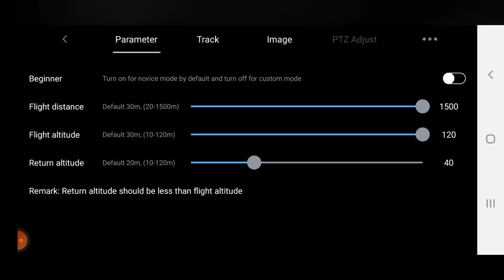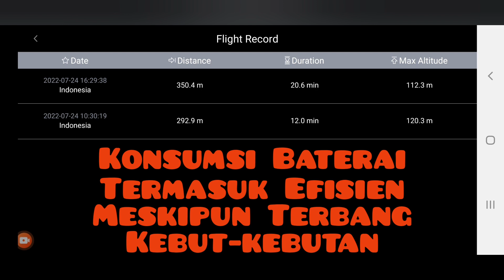SJRC F11 4K Pro Full MOD : Kebut-Kebutan Tapi Masih Hemat Baterai